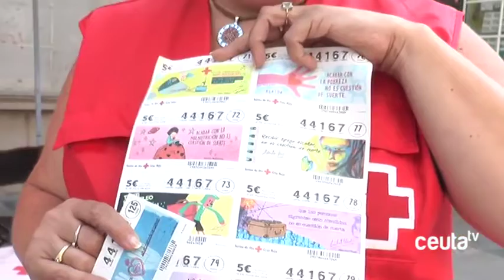Menos de dos semanas para ganar el sorteo del oro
El martes 16 de julio se cierra la campaña de Cruz Roja del Sorteo de Oro, por lo que quedan menos de dos semanas para contribuir comprando un boleto. No solo se pueden ganar suculentos premios sino que además es una forma de ayudar al desarrollo de proyectos sociales.